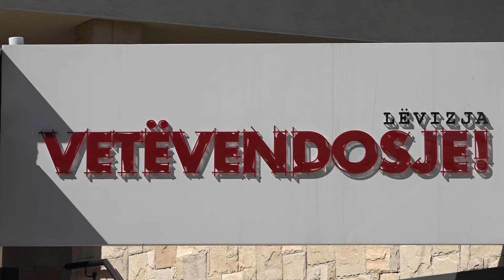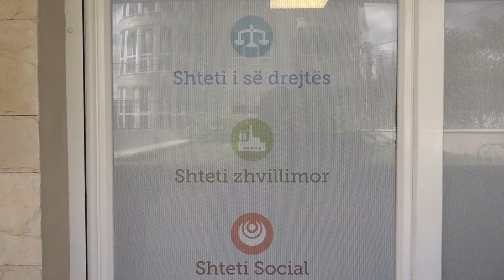VV: Pa luftimin e korrupsionit dhe krimit të organizuar nuk ka liberalizim të vizave